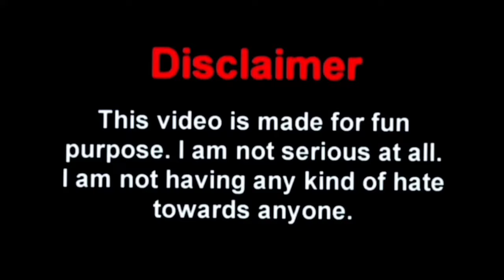আমি বিড়ি খাবো🤣 || New madlipz bengali funny video 🤣|| Bong pipu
পুজোয় শপিং করবো || 😁😂|| New madlipz bengali funny video 🤣|| Bong pipu

আমি বিড়ি চোর😂 ||| New madlipz bangla comedy video ||| 😂😂😂 Bong pipu ||

thanks

nwe madlipz comedy video bengali
new madlipz dev comedy video bengali
new bangla funny dubbing
vimal comedy
vimal
body lotion
matal comedy
matal
madlipz
tv ad comedy
bengali movie
bengali comedy video
srabanti
purulia comedy video
free fire bengali dubbing
bangladeshi video
desipol new video

subashree comedy
jeet bengali movie
bangladeshi video
ff bong fun
Soham
dev
jit
Nusrat
madhyami
madlipz bengali
madlipz funny
funny comedy
bengali video
video doubbing
Jit superstar
Bangla mod
Dev movie
Dev movie
dev funny video
koyel
boro bou
sohom
biri
prosenjit funny video